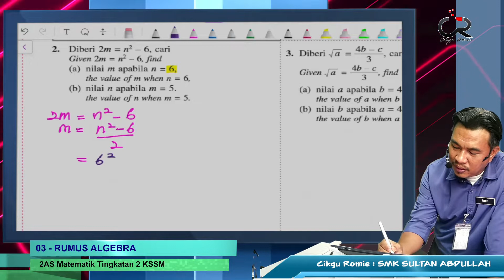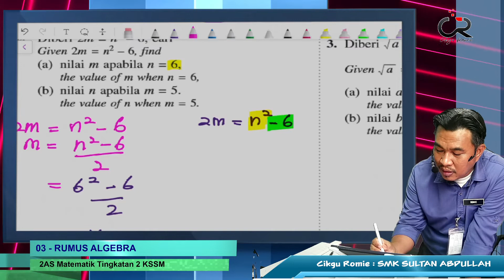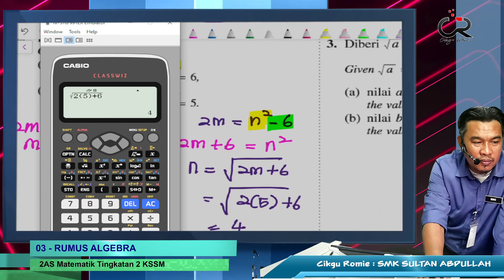KSSM22 2AS 08 Menentukan nilai pembolehubah